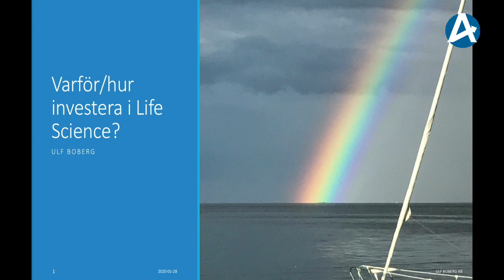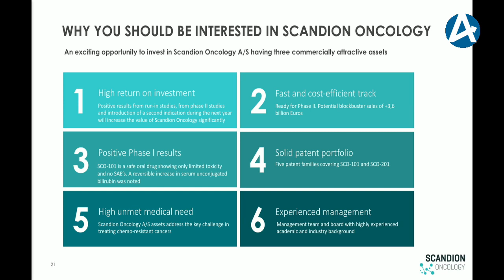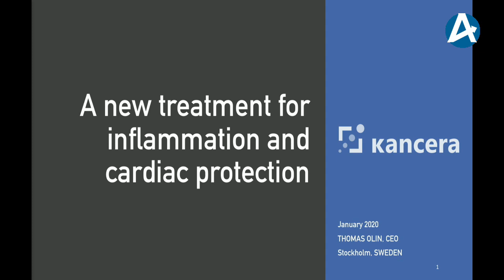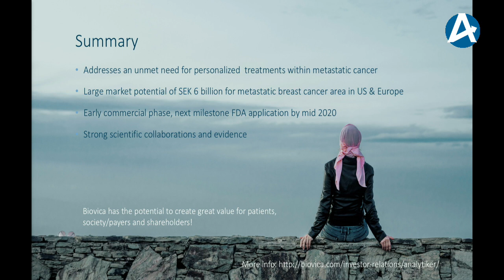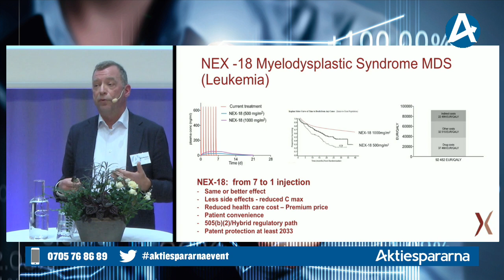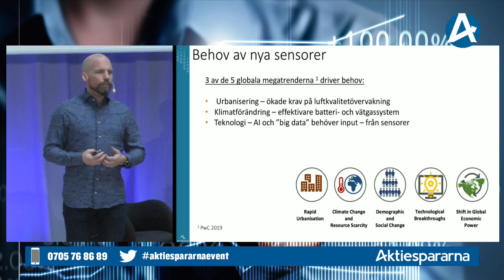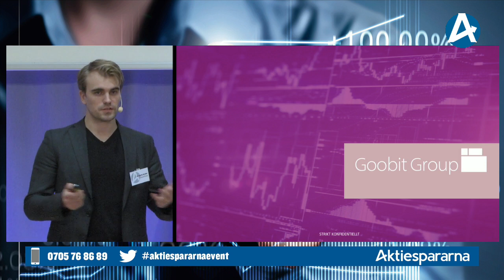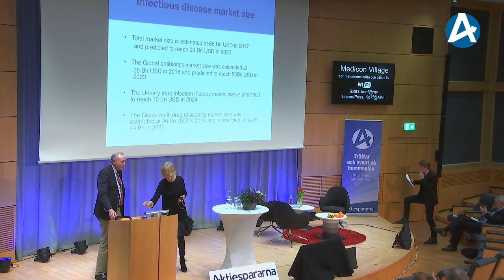Aktiedagen Lund 28 januari 2020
Tablå 28 januari 2020 kl. 08:00–18:00

08:00 Intervju med Kerstin Jakobsson, vd för Medicon Village
08:10 Så lyckas du med din investering i Life Science
08:30 Clinical Laserthermia Systems
09:00 Scandion Oncology (engelska)
09:30 Bonesupport
10:00 Paus
10:15 Alligator Bioscience
10:45 Kancera
11:15 Cantargia
11:45 Biovica
12:15 Vi bjuder på lunch
13:15 Nanexa
13:45 NeuroVive Pharmaceutical
14:15 Panelsamtal: Framtidens behandling av cancer
14:45 Insplorion
15:15 Svenska Aerogel Holding
15:45 Paus
16:15 Goobit Group
16:45 Invent Medic
17:15 SelectImmune Pharma
17:45 Vilka blir vinnarna på börsen 2020?
18:00 Sammanfattning av dagen